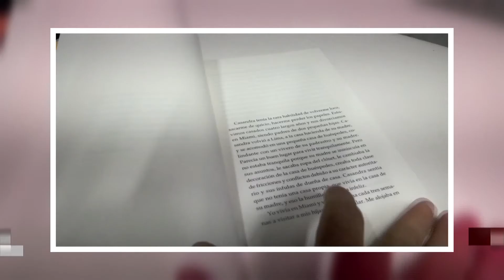Libro recomendado: “El niño terrible y la escritora maldita”: Jaime Bayly [Noticias] - TeleMedellin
El niño terrible y la escritora maldita, el nuevo trabajo del escritor y comunicador peruano Jaime Bayly.
Este libro es un drama testimonial, una especie de auto ficción en donde el autor nos relata pasajes de su vida, cambiando y mezclando ficción y realidad.
Según Bayly, esta historia es fiel a la realidad, lo único diferente serían solo algunos nombres. La novela cuenta la historia de un hombre (el niño terrible) que se enamora de una mujer (la escritora maldita) 20 años menor, una relación escandalosa e improbable y en muchos aspectos prohibida.